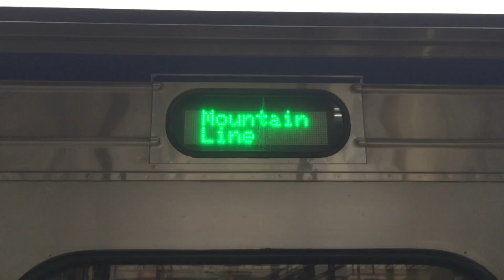111/2/12日115次PP自強號樹林出站 2120次600型區間車樹林進站+出站